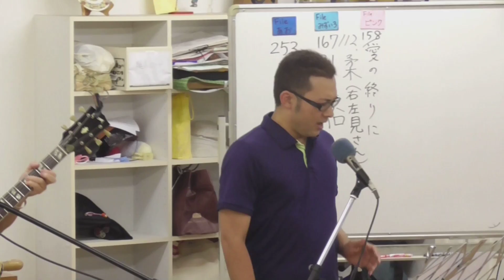『歌う介護士』 １６４ 上海帰りのリル by ＹＭＫ ft.yamakawa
ケイズファミリーデイサービスでは、毎日『歌う介護士』が素敵なパフォーマンスを繰り広げています。そんな姿をご覧ください。 利用者さんたちも一緒に歌う生バンドによる歌声デイサービスです。